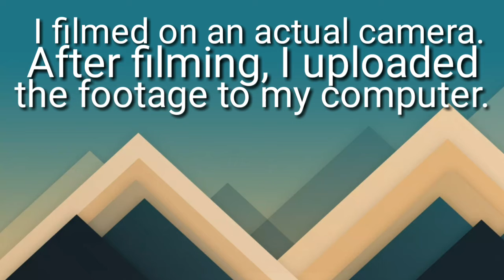*Important*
Hey guys! In this video, I explain to you guys why I didn't upload the reacting to old videos.

Post Notification shoutout rules:
2. Comment that you turned on post notifications

Musical.ly: alejandravelarde2